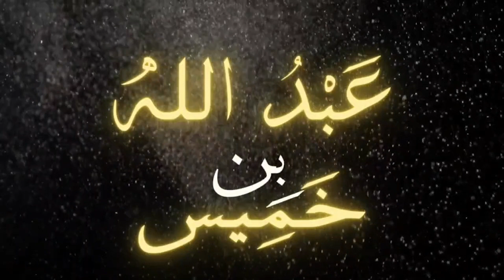COMPLETING THE QUR'AN AGED 11 | ABDILMAALIK & SIDEEQ MSL RD#13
The carriers of the Qur'an and their inspirational and motivational stories:

Alhamdulilah today's guests in MSL Raw Discussions episode #13 in the United States of American New York, Buffalo city are my dear brothers ABU UNAISAH ABDIL MAALIK & ABU UWAIS SIDEEQ carriers of the Qur'an, may Allah make it testify for them and not against them and aid them and us all in implementing the Qur'an Allahuma ameen. Without giving away any information watch it all and you don't want to miss out on this one.

Recitation: 00:00
1st Trip to knowledge Morocco: 02:54
Egypt and Learning Arabic & Qur'an: 04:05
Yemen, Damaj, Rejected first: 08:05
Back to Trinidad: 14:07
11/13 yrs old in the Mahad of Makkah, Saudi Arabia: 18:03
Mother takes over Qur'an Revision: 21:00
Abdilmaalik's emotions on completing the Qur'an aged 11: 21:18
Sideeq's emotions on competing the Qur'an & his gift aged 11: 23:20
Leading Taraweeh in Trinidad & being nervous: 32:40
Back in Saudi Arabia, meeting Muhammed Bulhan and the Scholars: 37:40
Football in Riyadh, Bulhan being the baller and my challenge to him: 51:00
Moving to Buffalo: 55:23
Final pieces of advice on how to memorise the Qur'an and revise it: 57:13
Amazing Recitation by Abdilmaalik: 1:00:40
Amazing Recitation by Sideeq: 1:04:00
Closing words and message to the parents: 1:07:54

To benefit from them and to hear more of their beautiful smooth recitation then head over to their father's channel @

Weekly episodes to be released at 8pm Friday UK time in sha Allah

If you enjoyed this then don't forget to make dua for MSL for Allah to enable us to do many more things that will benefit the community and the UMMAH and donate to help us.

MSL welcomes your feedback on our Raw discussions barakallahu feek.

May Allah accept it from us all and make it of benefit!